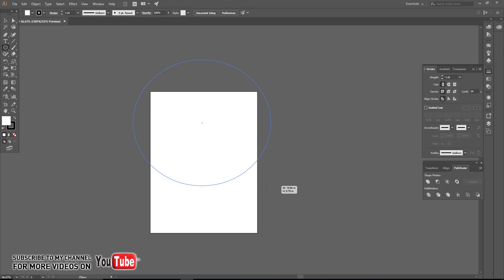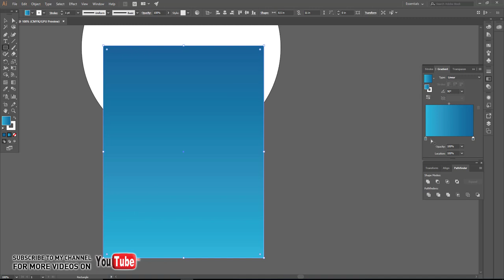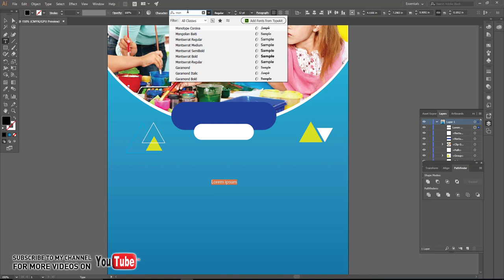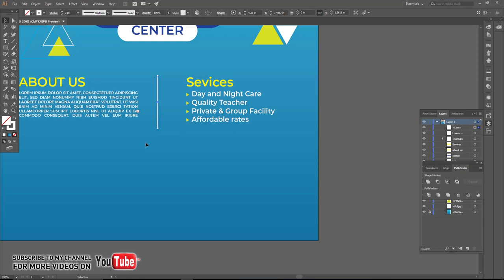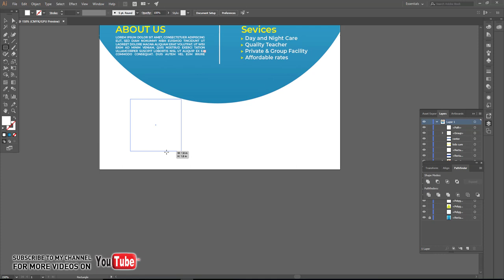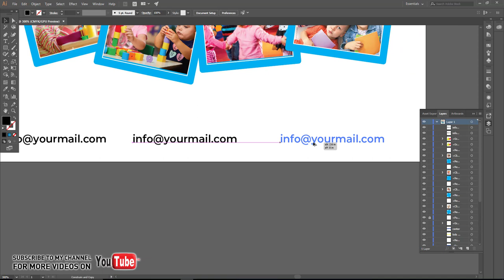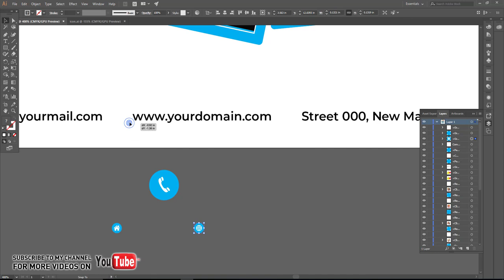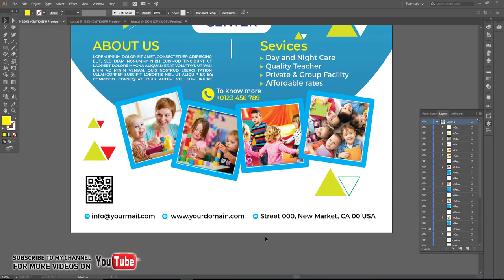Kids Flyer Design Tutorial: Illustrator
Hi Everyone i am gonna show you a new thing today.Illustrator cc Tutorial: Easy Flyer Design Tutorial